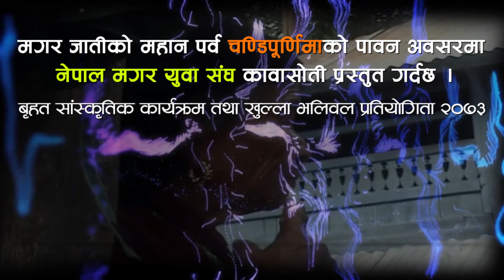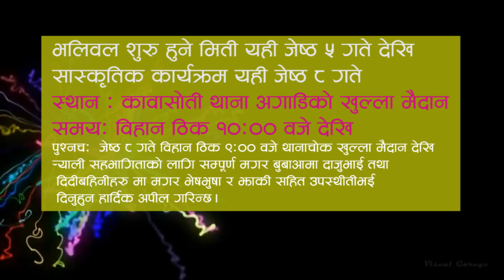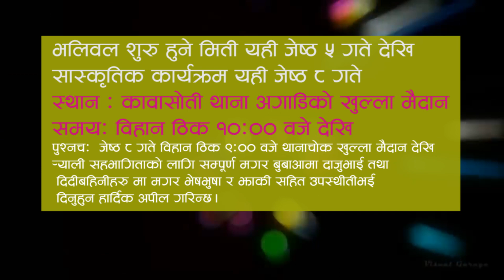Nepal magar youth club kawasoti present